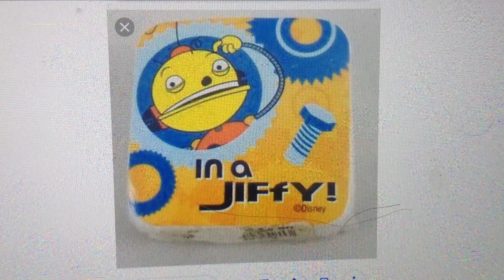Disneys Frankenguy and the Professior Frankendog